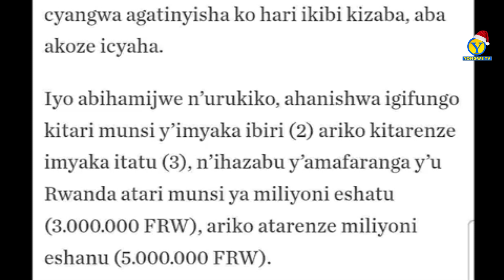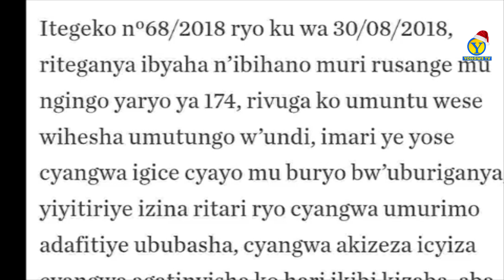RUSIZI//ABATUBUZI BAMEZE NABI[ABAMENI]//BARATABAZA INZEGO ZA LETA